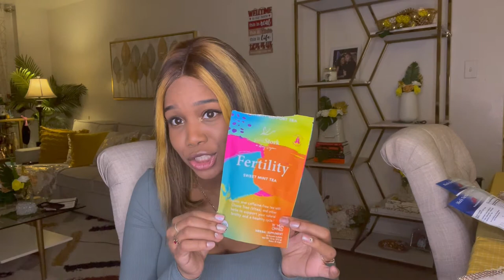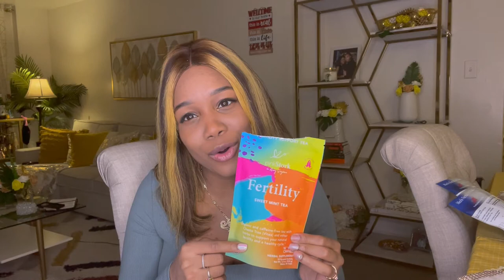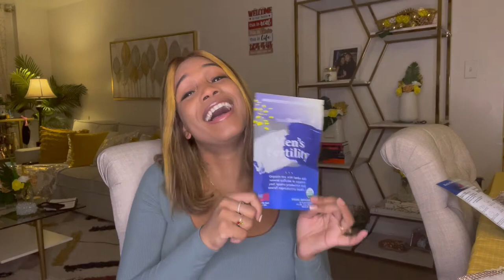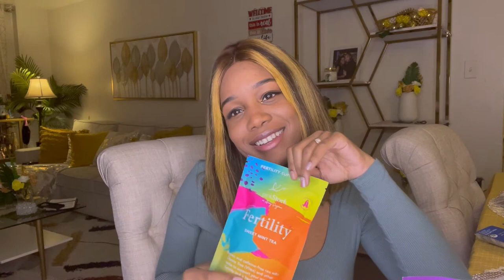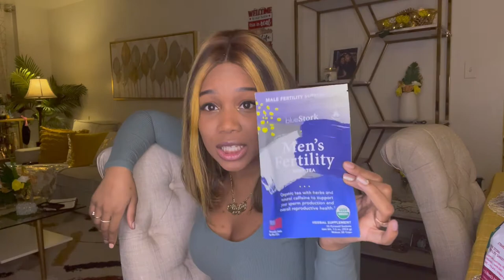MY IVF Journey - FET #3 Update - 1 Month Post D & C Process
IVF Journey - FET #3 - 1 Month Post the D & C Process of the end of my pregnancy  - Follow me on this Journey

Mental Health, Self Love & Self Care Ladies

My Moto - Everyone Journey is different but we are all in this together :)

Stay Positive we are all human and our time is coming